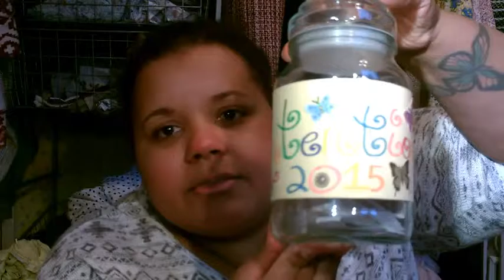My Intentions Jar 2016!